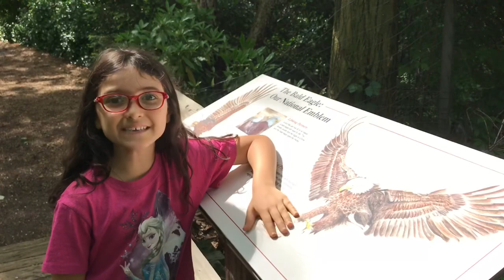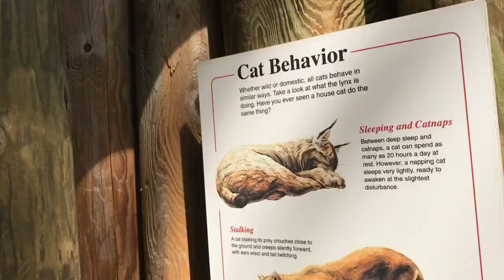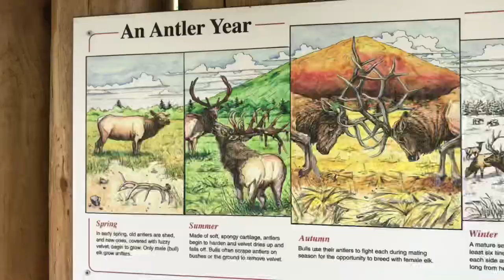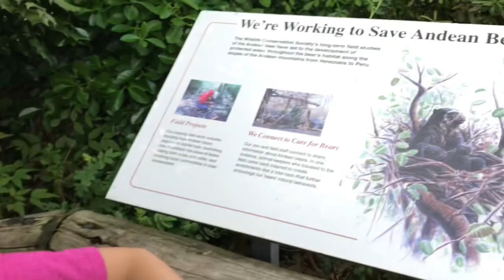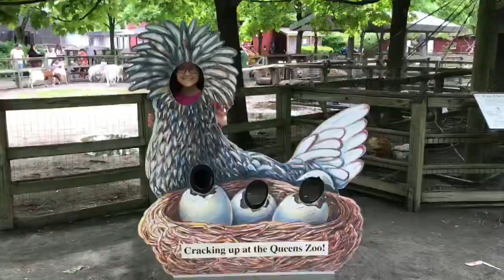Reportagem no Queens Zoo em NY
Esse zoológico é muito legal pois podemos tocar em alguns animais